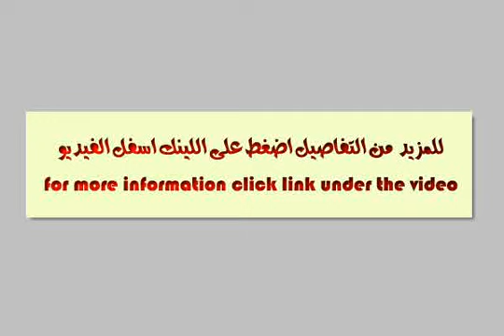Chalet For Sale In North Coast - mlseg.com